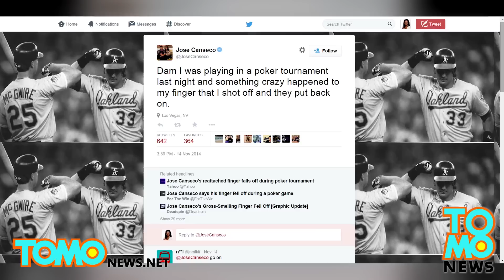นิ้วหลุดระหว่างเล่นโป๊กเกอร์ หลังต่อกลับเพราะยิงขาด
Las Vegas Nevada -- ขณะที่อดีตนักเบสบอลชื่อดัง โฮเซ่ แคนเซโก้ วัย 50 ปีกำลังทำความสะอาดปืนอยู่ เขาก็ยิงนิ้วกลางของตัวเองกระจุยโดยไม่ได้ตั้งใจ

ไม่กี่สัปดาห์ต่อมา โฮเซ่ก็ได้ทวีตว่าเขาได้สูญเสียนิ้วมือของเขาไปทั้งหมด ระหว่างการแข่งขันโป๊กเกอร์ ในลาสเวกัส รัฐเนวาดา

เรื่องของเรื่องก็คือ เมื่อเขากำลังเล่นโป๊กเกอร์อยู่ ขณะที่เขาจะโยนไพ่ นิ้วที่ได้รับการต่อกลับหลังถูกยิง ก็กระเด็นกระดอนดึ๋งๆหลุดออกมา

เขากล่าวว่า นิ้วของเขาไม่น่าจะได้รับการต่อกลับ เพราะว่ามันโหลงเหลงและไม่มีกระดูกอยู่ด้านใน หลังการผ่าตัด นิ้วของเขายังเริ่มมีกลิ่นตุ่ยอีกด้วย ปิดลดลง

เพื่อนของโฮเซ่จับภาพความเจ็บปวดขณะนิ้วหลุดไว้ได้ทั้งหมดด้วยโทรศัพท์มือถือ ซึ่งผู้จัดการส่วนตัวของโฮเซ่รีบซื้อลิขสิทธิ์ด้วยความเร็ว